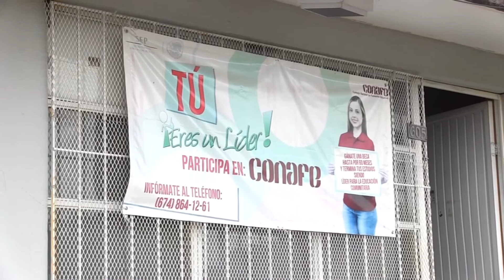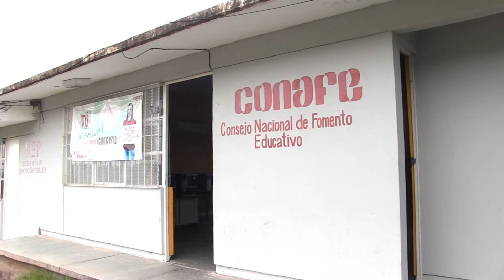Santiago Papasquiaro | Faltan 9 comunidades de cubrir con instructor: Conafe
Santiago Papasquiaro, Dgo; La falta de la comunicación es uno de los factores por los que aún faltan instructores educativos para 9 comunidades en la zona señaló Delfino Nevárez Coordinador de Conafe.